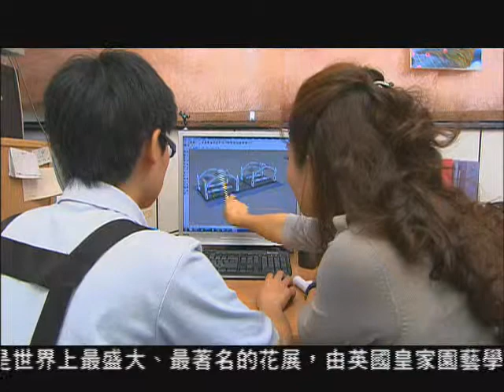台灣之光 鄭秀瑋 (僑委會宏觀家族)